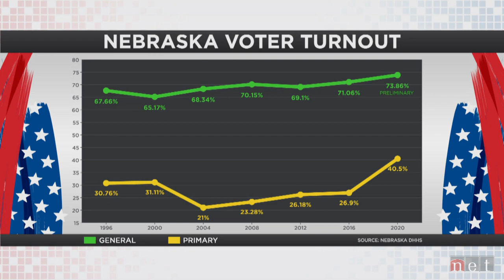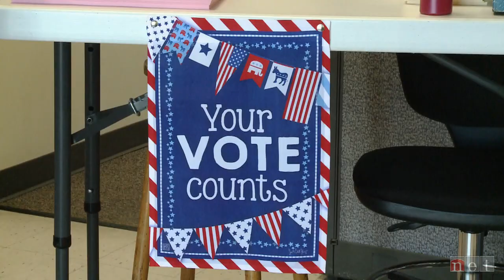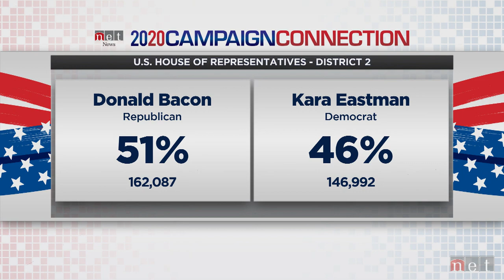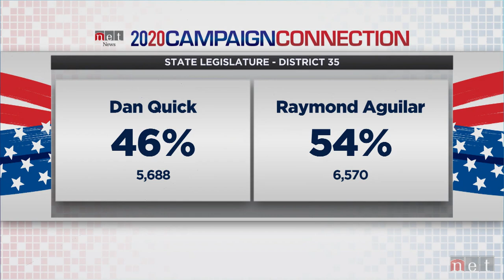Speaking of Nebraska | 2020 Election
Local experts review the results of key races in the 2020 election and how Nebraskans can expect to be impacted.